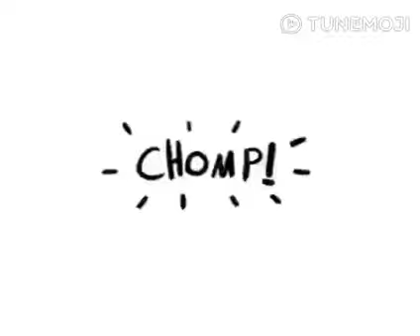National cake day I love lucy